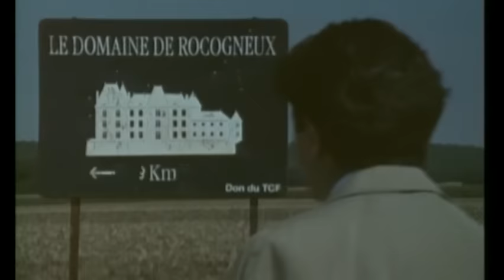Fantôme sur l'oreiller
Bernard Labarges adore sa jeune épouse Elisabeth, une ancienne danseuse qui s'ennuie à mourir dans la somptueuse propriété que son mari s'apprête à acquérir. Bernard, qui ne cherche qu'à faire plaisir à Elisabeth, donne rendez-vous un soir à son notaire et au propriétaire du château pour établir le contrat de vente. Ce que Bernard ignore, c'est que la nuit à venir sera longue, très longue ... et complétement délirante pour lui ... comme pour ses invités d'une nuit...